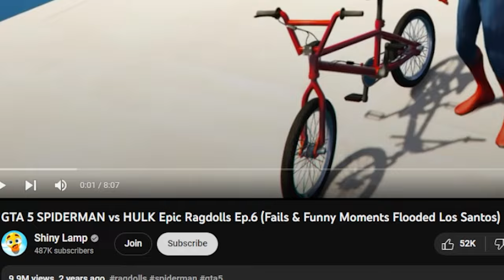Reacting To SPIDERMAN vs HULK Ragdolls and Fails!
GTA 5 SPIDERMAN vs HULK Epic Ragdolls Ep.6 (Fails & Funny Moments Flooded Los Santos)